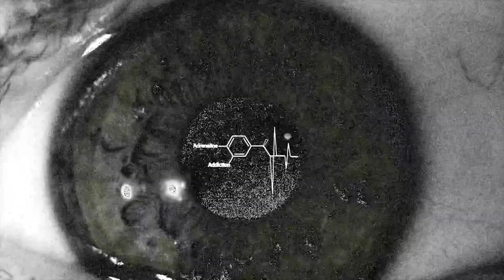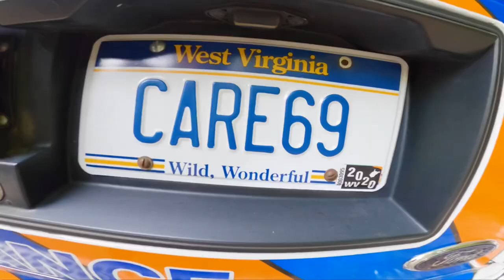World’s Craziest Human Catapult!!!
Here is a throw back video from Bridge Day 2019 in West Virginia. Unfortunately, the event got cancelled this year... Enjoy the jumps from our past travels!

Song: Half an Orange - Sunscreen
Can we be Free- Kuuro